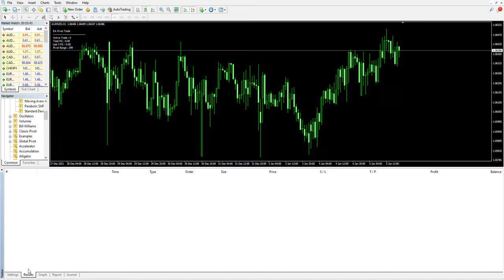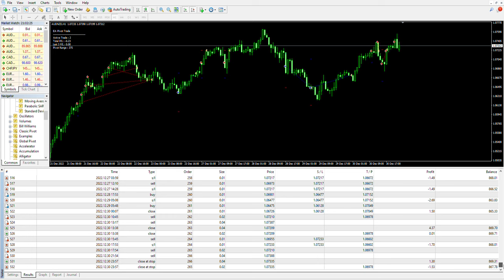EA Pivot Trading - Martingale Robot Forex Gratis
EA ini menggunakan pivot trading sebagai signal dan martingale sebagai money management. Risk opsi yang dipakai dalam backstest di pilih MEDIUM. Dengan start LOT 0.01

Classic Pivot Point adalah salah satu jenis pivot point yang paling umum digunakan oleh trader forex. Pivot point ini dihitung dengan menggunakan harga pembukaan, penutupan, serta harga tertinggi dan terendah dari sesi perdagangan sebelumnya.

Berikut adalah rumus untuk menghitung level-level pivot point classic:

Pivot Point = (Harga Pembukaan + Harga Penutupan + Harga Tertinggi + Harga Terendah) / 4

Level-Level Support dan Resistance:

Support 1 = (2 x Pivot Point) - Harga Tertinggi

Support 2 = Pivot Point - (Harga Tertinggi - Harga Terendah)

Support 3 = Harga Terendah - 2 x (Harga Tertinggi - Pivot Point)

Resistance 1 = (2 x Pivot Point) - Harga Terendah

Resistance 2 = Pivot Point + (Harga Tertinggi - Harga Terendah)

Resistance 3 = Harga Tertinggi + 2 x (Pivot Point - Harga Terendah)

Level-level support dan resistance tersebut dapat digunakan oleh trader forex untuk menentukan level-level entry dan exit yang potensial, serta menentukan level-level stop loss dan take profit dalam trading mereka. Namun, perlu diingat bahwa penggunaan pivot point harus selalu dilengkapi dengan analisis teknikal dan fundamental yang komprehensif, serta manajemen risiko yang baik.

Martingale adalah salah satu strategi dalam trading yang populer di kalangan trader forex. Strategi ini melibatkan penggandaan ukuran posisi trading setelah mengalami kerugian, dengan tujuan untuk mendapatkan keuntungan yang cukup besar untuk menutupi kerugian sebelumnya.

Secara sederhana, strategi martingale bekerja dengan cara menggandakan ukuran posisi trading setiap kali mengalami kerugian, sehingga saat mendapatkan profit, keuntungan akan cukup besar untuk menutupi kerugian sebelumnya. Sebagai contoh, jika seorang trader memasuki posisi trading dengan ukuran 1 lot dan mengalami kerugian, maka ia akan memasuki posisi trading berikutnya dengan ukuran 2 lot, dan seterusnya.